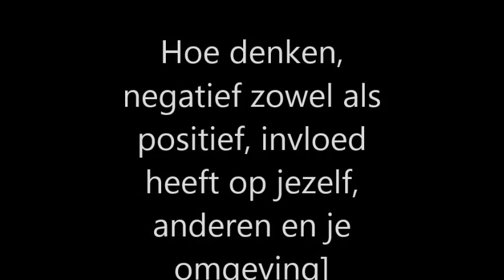Hoe denken, zowel negatief als positief, invloed heeft op jezelf, anderen en je omgeving..